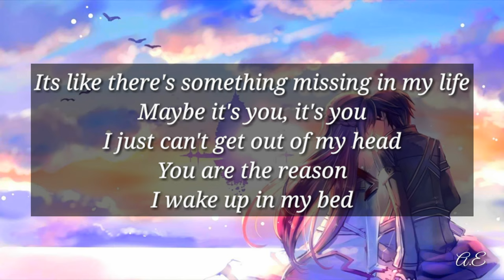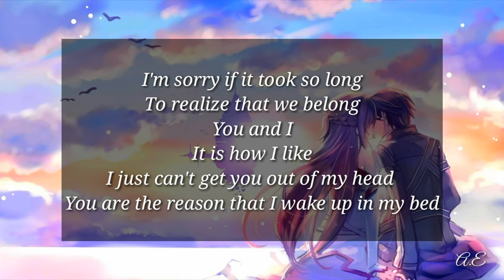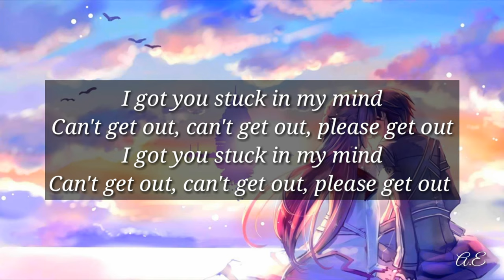Can't Get Out - Jem,Lance,Ashley (Lyrics) cover by: Nal